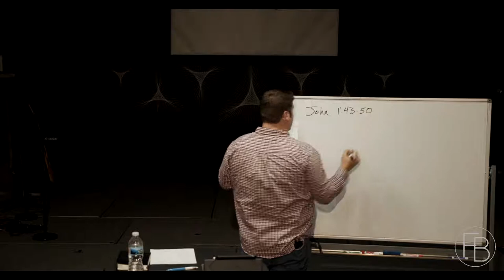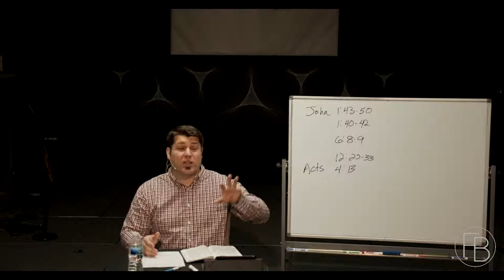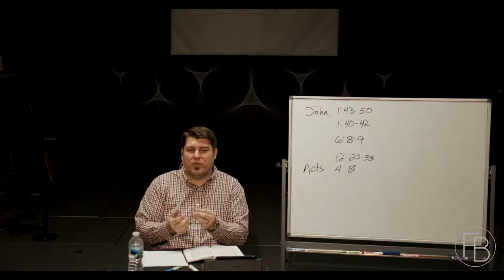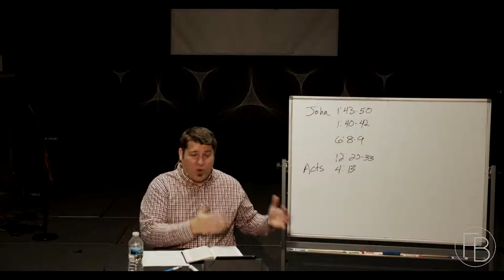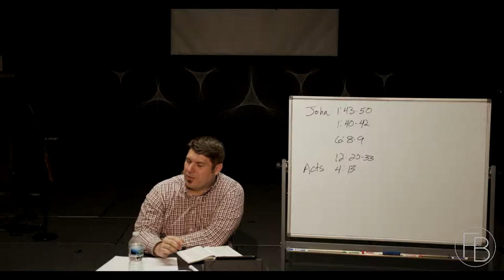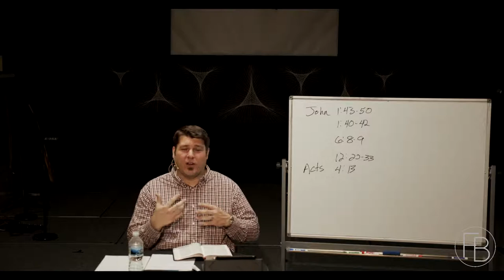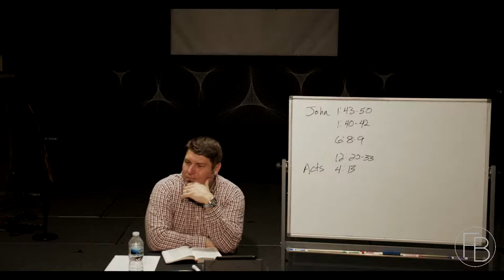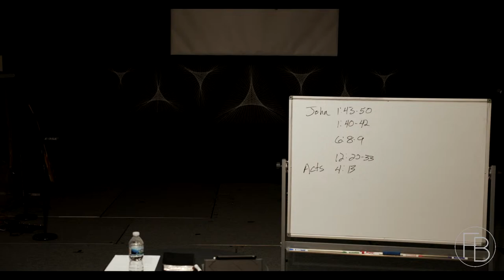Wednesday Word | Pastor Clint Walker | FaithBridge Midweek Ministry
This evening Pastor Clint discusses several passages in the gospel of John and the book of Acts regarding bringing people to Jesus. How can we reclaim that desire and urgency to bring others to Christ? What does it look like in our lives to bring others to Christ?

Announcements:
Annual Business Meeting is Feb 28th